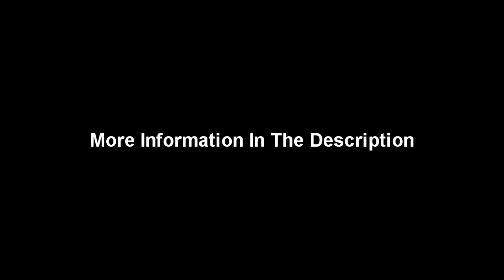GBH - City Baby Attacked By Rats - Guitar Backing Track